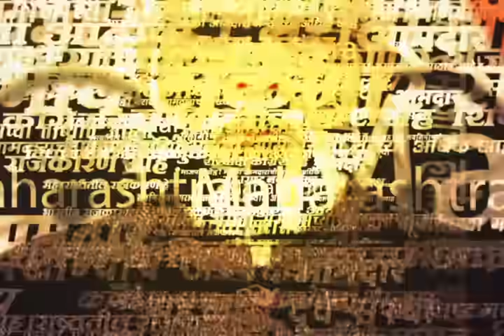Chhagan Bhujbal News : बीडमध्ये आज OBC चा एल्गार मेळावा, भुजबळ काय म्हणाले?